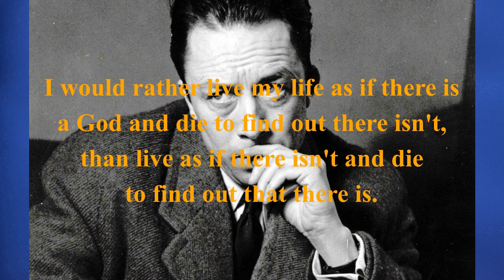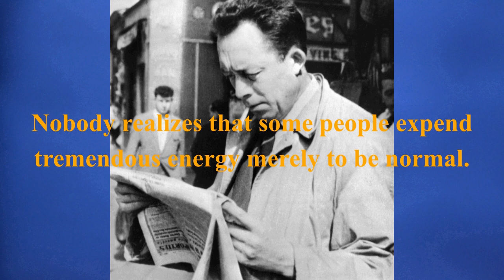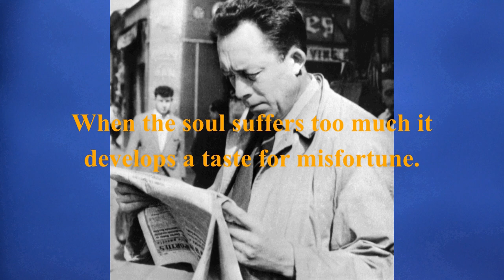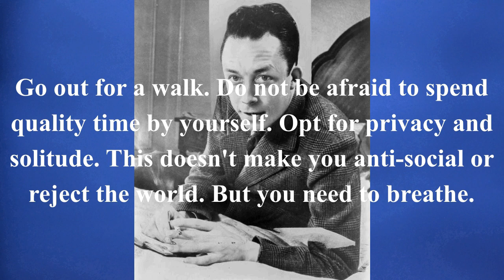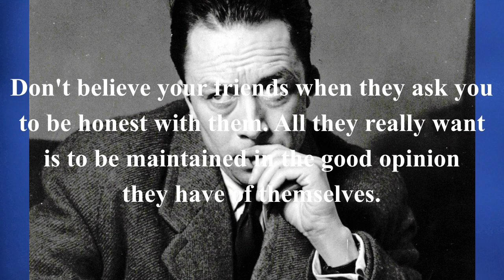Wisdom for a meaningful life in Albert Camus Best Quotes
Albert Camus was a French writer/philosopher whose life was tragically cut short at the age of 47 in a car accident. But in those few short years he packed a full lifetime of deep thought on the human condition and man's place in the modern world.

Albert Camus  (7 November 1913 – 4 January 1960) was a French-Algerian philosopher, author, dramatist, and journalist. He was the recipient of the 1957 Nobel Prize in Literature at the age of 44, the second-youngest recipient in history. His works include The Stranger, The Plague, The Myth of Sisyphus, The Fall, and The Rebel.

Camus was born in French Algeria to Pieds Noirs parents. He spent his childhood in a poor neighborhood and later studied philosophy at the University of Algiers. He was in Paris when the Germans invaded France during World War II in 1940. Camus tried to flee but finally joined the French Resistance where he served as editor-in-chief at Combat, an outlawed newspaper. After the war, he was a celebrity figure and gave many lectures around the world. He married twice but had many extramarital affairs. Camus was politically active; he was part of the left that opposed Joseph Stalin and the Soviet Union because of their totalitarianism. Camus was a moralist and leaned towards anarcho-syndicalism. He was part of many organizations seeking European integration. During the Algerian War (1954–1962), he kept a neutral stance, advocating for a multicultural and pluralistic Algeria, a position that caused controversy and was rejected by most parties.

Philosophically, Camus's views contributed to the rise of the philosophy known as absurdism. Some consider Camus's work to show him to be an existentialist, even though he himself firmly rejected the term throughout his lifetime.

All videos on this channel are original content created and produced by Best Quotes.